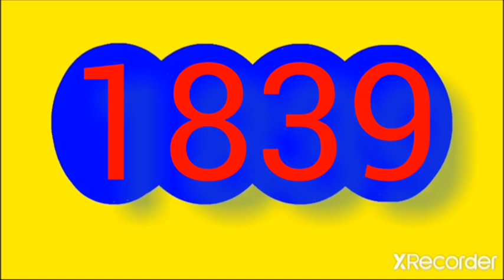RESULTADOS SORTEOS DE LOTERIAS Y CHANCES de la noche DEL JUEVES 22 de diciembre DEL 2022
Resultado paisita noche chontico noche CAFETERITO noche fantastica noche motilon noche sinuano noche caribeña noche astro luna  culona noche de HOY jueves 22 DE diciembre DEL 2022

RESULTADOS SORTEOS DE LOTERIAS Y CHANCES DEL JUEVES 22 de diciembre DEL 2022